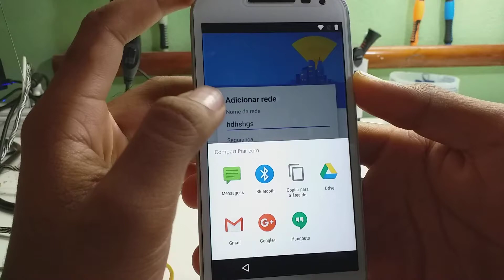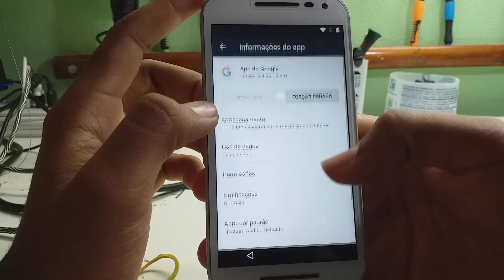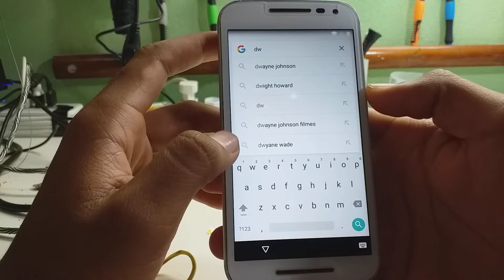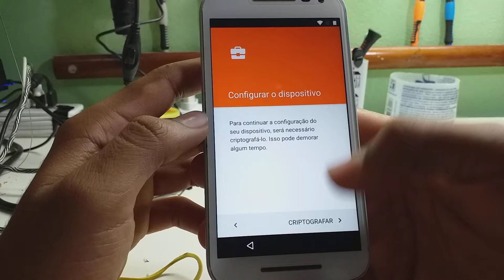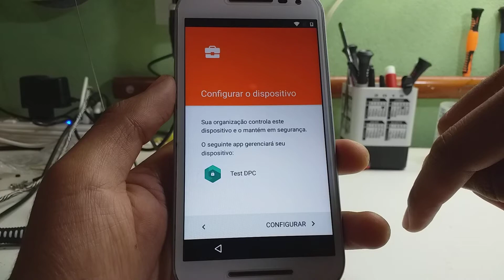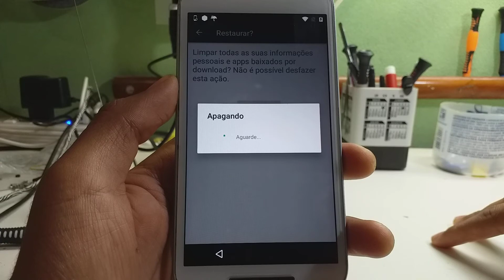Desbloqueio de conta Google Moto G3 tirar conta do gmail, conta Google, desbloquear, resolvido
Link do vídeo para realizar procedimento de hard reset do Moto G3 ⬇️

Hard reset do Motorola Moto G3 como formatar, tirar senha, restaurar padrão de fábrica, resolvido: